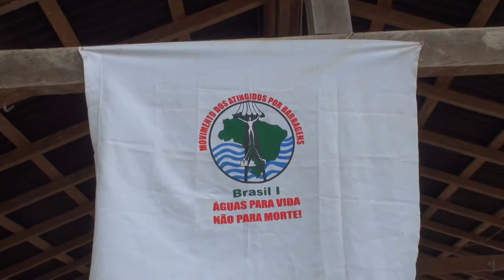Belo Monte - A voz dos atingidos II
Segundo vídeo da série de denúncias dos atingidos pela barragem de Belo Monte, na região de Altamira, Pará